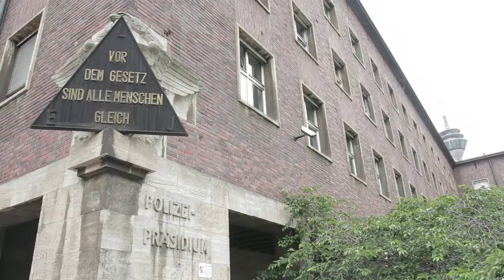Eine Stadtrundfahrt mit Horst Eckert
Der Krimiautor Horst Eckert zeigt Ihnen die Schauplätze seines neuen Kriminalromans "Schwarzlicht" in Düsseldorf.